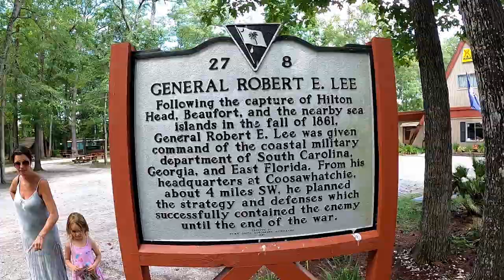We EXPERIENCE THE VILLAGES | S1-E31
We're on the move again. After our week long Legoland adventure we start our trek north. It's going to be a lot of driving and hopefully we are up for it. We make a stop in Wildwood, Florida and visit our friends in The Villages. What an experience that was. We went to the Barnwood Town center and had a fun night of dancing and eating dinner. I have never seen so many golf carts before in one place. haha.

Winner announced on October 30th in the comments!

We recently launched our own merch on our website. Please take a look.

Thousand Trails - Get out and camp with $100 off a Thousand Trails Camping Pass. Purchase in the next two weeks to reel in this deal!

RV: 2008 Winnebago Sightseer 35J with Bunk Beds
Camco RhinoEXTREME 20ft RV Sewer Hose
Aqua Pro 20847 Standard Regulator
15 Amp Male to 30 Amp Female Dogbone Adapter RV Electrical Converter Cord Cable(15A Male to 30A Female)
Camco 50ft Premium Drinking Water Hose
Progressive Industries SSP-30XL Surge Protector with Cover (30 Amp)

 @FMCA: Enhancing the RV Lifestyle  #506297
 @Winnebago RVs  2008 Sightseer 35J
 @Jeep  - 2016 JKU Wrangler Saharicon Mojave Tan

Not Keep Your Day Dream, Not Less Junk More Journey, But RV Life or Full Time RV, But RV Lifestyle, or any other but RV like that. This is a rv video / adventure day RV video but it is me and my family traveling the country!!